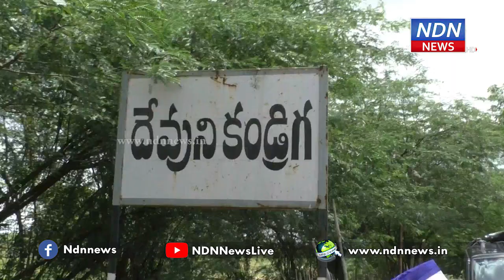రావాలి జగన్ - కావాలి జగన్ - NDN News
►నెల్లూరు జిల్లా ఓజిలి మండలాల్లోని భట్లకనుపూరు ,దేవుని కండ్రిగ గ్రామాలలో సూళ్లూరుపేట శాసన సభ్యులు కిలివేటి సంజీవయ్య ఆధ్వర్యంలో రావాలి జగన్ - కావాలి జగన్ కార్యక్రమాన్ని నిర్వహించారు.కార్యక్రమంలో భాగంగా ఇంటింటికి వెళ్లి జగన్మోహన్ రెడ్డి ప్రవేశ పెట్టిన నవరత్నాలను వైసిపి నాయకులు,కార్యకర్తలు ప్రజలకు వివరించారు. ఆయా గ్రామాలలో నెలకొన్న సమస్యలపై అక్కడనుండే సంబంధిత అధికారులకు ఫోన్లో తెలిపి పరిష్కరించమని ఆదేశించారు .